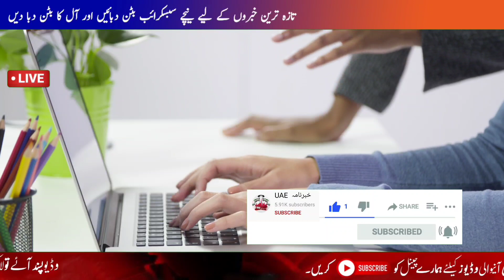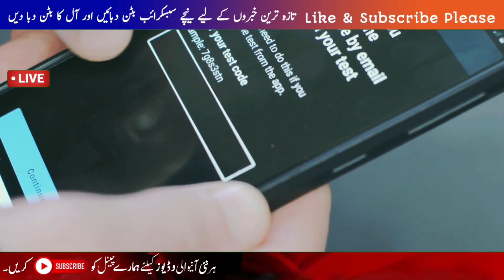Dubai Visa Update | Uae Flight Update | Uae Visa News | Uae News Today | Dubai Police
UAE today headlines
Uae today urdu headlines
Daily golf urdu headlines
Dubai pakistani visa update
Dubai daily news update
Dabai daily news urdu
Dubai pakistani visa updates
dubai pakistani visit visa updates
dubai pakistani visa latest news
Uae pakistani work visa latest updates
Uae khabar nama
UAE khabarnama today
UAE banned visa for pakistan
Uae News Official
Dubai visa update
Dubai news
UAE
Dubai | UAEخبرنامہ

Dubai Flights
UAE News Latest Updates
Dubai News Latest Update